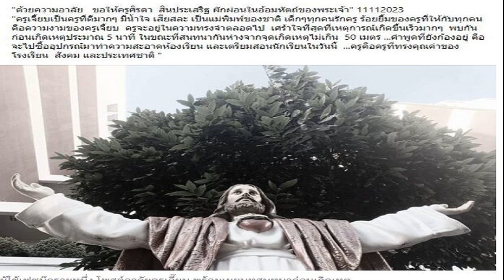ภูมิธรรม สวนฝ่ายค้าน เผย ศิริกัญญา เคยขอเพื่อไทยให้ทำดิจิทัลวอลเล็ต สมัยร่วมตั้งรัฐบาล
ภูมิธรรม สวนฝ่ายค้าน เผย ศิริกัญญา เคยขอเพื่อไทยให้ทำดิจิทัลวอลเล็ต สมัยร่วมตั้งรัฐบาล ชี้อย่าเอาความได้เปรียบทางการเมืองมาดิสเครดิตกัน ซึ่งไม่มีประโยชน์อะไร
เมื่อวันที่ 12 พ.ย.66 นายภูมิธรรม เวชชัย รองนายกฯและ รมว.พาณิชย์ กล่าวถึงเสียงวิพากษ์วิจารณ์จากฝ่ายค้านถึงโครงการดิจิทัลวอลเล็ต 10,000 บาทว่า การวิพากษ์วิจารณ์ใดๆ หากเป็นประโยชน์กับประเทศและประชาชน รัฐบาลยินดีรับฟังอยู่แล้ว เราไม่ได้ดื้อดึงอย่างที่มีการวิพากษ์วิจารณ์กัน ซึ่งโครงการนี้มีการปรับเปลี่ยนก็เพราะหลายส่วนวิพากษ์วิจารณ์เข้ามา แสดงให้เห็นว่ารัฐบาลรับฟังทุกฝ่าย
“หากฝ่ายค้านจะเสนอแนะวิธีการในโครงการนี้ก็สามารถทำได้ แต่หากจะวิจารณ์แค่ว่าเราผิดหรือแค่หาทางลงนั้น ไม่อยากให้คิดแค่เพียงนำความได้เปรียบทางการเมืองมาดิสเครดิตรัฐบาล รัฐบาลที่นำโดยพรรคเพื่อไทย (พท.) ตั้งใจทำตามสัญญา ซึ่งหัวใจของโครงการนี้ไม่ใช่เพื่อการแจกเงิน แต่เพื่อกระตุ้นเศรษฐกิจที่มีปัญหามาอย่างยาวนาน โดยให้ประชาชนเข้ามามีส่วนร่วมในการกระตุ้นเศรษฐกิจครั้งนี้ด้วย”

นายภูมิธรรม กล่าวอีกว่า เราพยายามเดินหน้าโครงการด้วยความรอบคอบ เรามอบหมายคณะกรรมการกฤษฎีกาประสานงานกับแบงก์ชาติ ว่าจะใช้วิธีการใด จะต้องกู้หรือไม่ ทุกอย่างดำเนินการให้ถูกกฎหมายและทุกฝ่ายเห็นชอบ

ส่วนที่นายจุรินทร์ ลักษณวิศิษฏ์ รักษาการหัวหน้าพรรคประชาธิปัตย์ (ปชป.) ระบุว่ารัฐบาลกำลังกลืนน้ำลาย เพราะจะกู้เงินมาทำโครงการ แล้วจะกลายเป็นจุดล้มละลายทางความน่าเชื่อถือของรัฐบาลเองนั้น ยืนยันว่าเป้าหมายของโครงการนี้คือการกระตุ้นเศรษฐกิจ ให้ประชาชนเป็นกำลังซื้อเพื่อกระตุ้นเศรษฐกิจในประเทศ หากรัฐบาลทำถูกต้อง ท่านก็ไม่ควรต้องติดใจ
“ส่วนที่คุณศิริกัญญา ตันสกุล สส.บัญชีรายชื่อ และรองหัวหน้าพรรคก้าวไกล (ก.ก.) วิพากษ์วิจารณ์ว่ารัฐบาลกำลังหาทางลงให้กับโครงการนี้ สมัยตอนที่พรรคเพื่อไทยและพรรคก้าวไกลร่วมกันจัดตั้งรัฐบาล คุณศิริกัญญาเองก็ขอให้เราทำโครงการนี้ เพียงแต่ขอให้ปรับลดเพดานเงินลง แสดงให้เห็นว่าคุณศิริกัญญาเองก็เห็นด้วยกับโครงการดังกล่าว ดังนั้นผมจึงไม่อยากให้นำความได้เปรียบทางการเมืองมาดิสเครดิตกัน ซึ่งไม่มีประโยชน์อะไร ประชาชนก็ไม่ได้ประโยชน์ ผมถามว่าพวกคุณเห็น ด้วยหรือไม่ว่าประเทศไทยขณะนี้ต้องการการกระตุ้นเศรษฐกิจ“ นายภูมิธรรมกล่าว